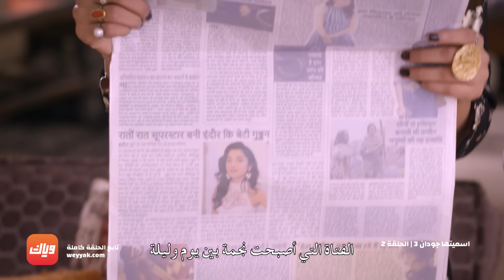مسلسل أسميتها جودان 3 - الحلقة 2 - حلقة كاملة | وياك